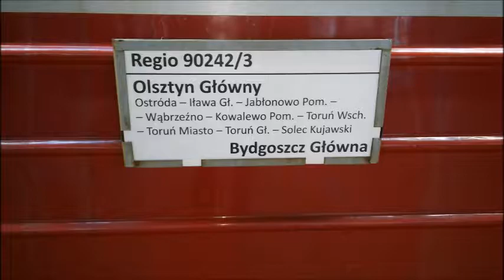Regio oraz TEM2-145 w piękne słonczne popołudnie na Bydgoskim dworcu!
Przepraszam za długą przerwę na kanale!
Składy były nagrywane dnia 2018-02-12